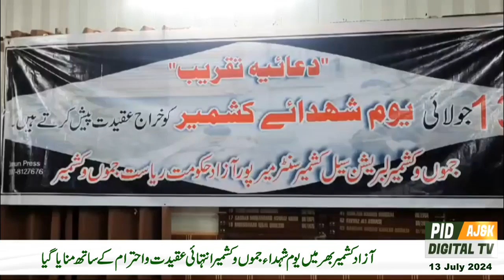خبرنامہ 13 جولائی 2024